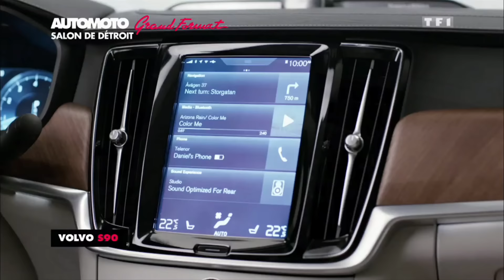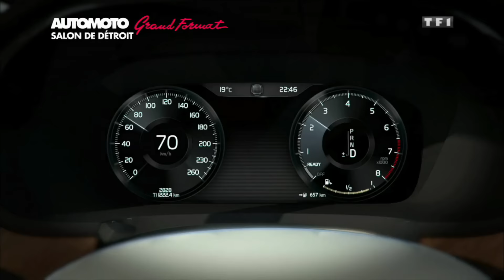Les nouveautés luxe du salon de Détroit: Mercedes classe E, Volvo S90 et Genesis G90 !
Le Salon auto de Détroit est le premier rendez-vous 2016 pour les nouvelles voitures. Concernant les routières de luxe, la Mercedes Classe E, la Volvo S90 et la Genesis G90 ont beaucoup d'ambition cette année. Découvrez-les.